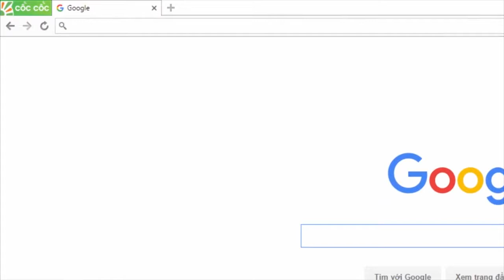Nâng Mũi Bằng Chỉ Ultra V Lift - Công Nghệ Nâng Mũi 5 Phút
Nâng mũi bằng chỉ Ultra V Lift giúp nâng cao sống mũi, định hình dáng múi, chỉnh sửa dáng mũi không ưng ý...mà không cần phải phẫu thuật, rất an toàn và tự nhiên. Thực hiện nhanh chóng chỉ trong vòng 5 phút, không cần nghỉ dưỡng mà trở lại hoạt động bình thường.
❤️ ĐỪNG QUÊN KẾT NỐI VỚI CHÚNG TÔI NHÉ!